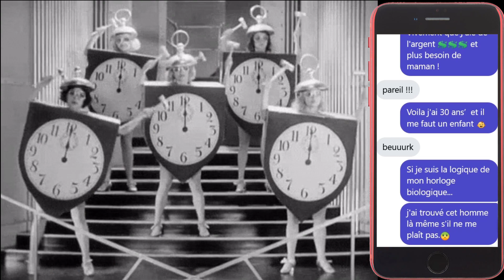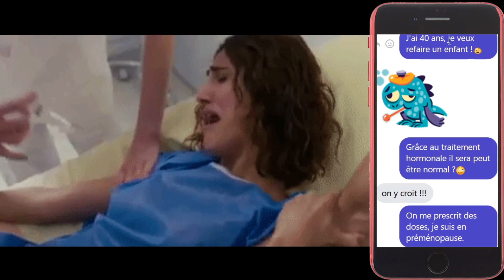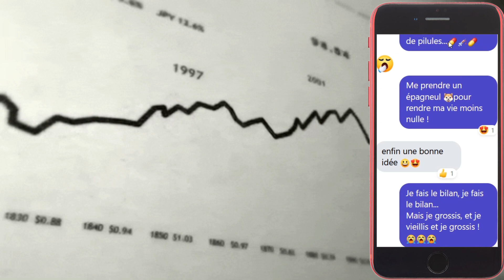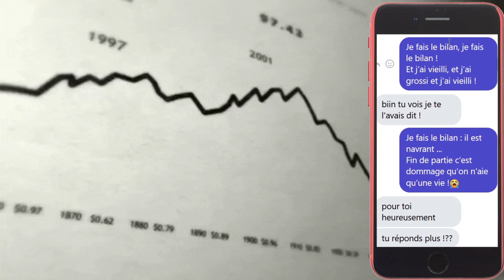DKP - Le Bilan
Vous reprendrez une autre p'tite tranche de vie, non ?
- DarKpoP DKP

DKP : C'est mignon mais c'est méchant !